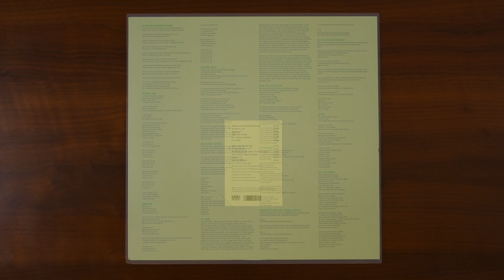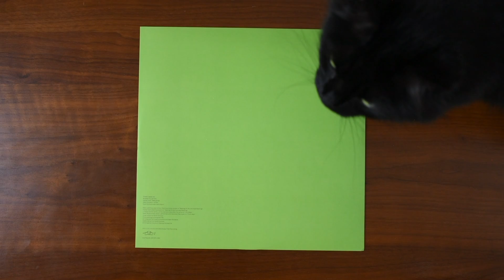Reveal 0048: Pissed Jeans - Why Love Now - SP1190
Today, we are looking at Why Love Now by Pissed Jeans, released by Sub Pop as catalog number SP1190…